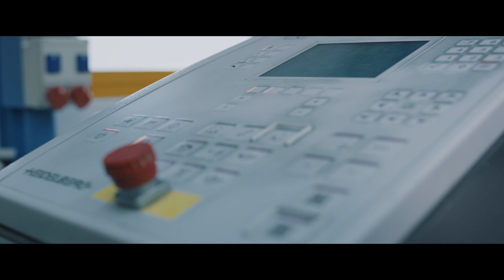WZB Imagefilm Langversion HD 1080p